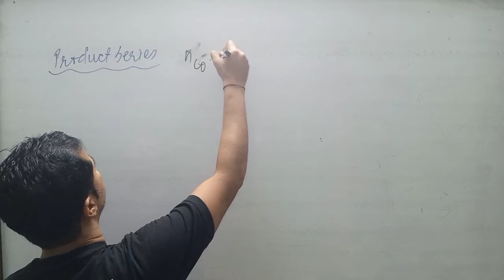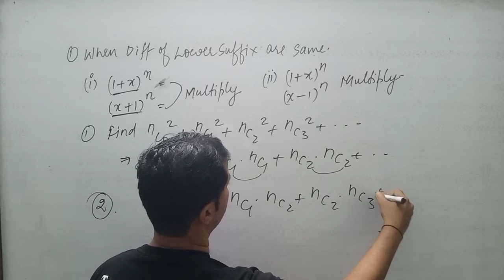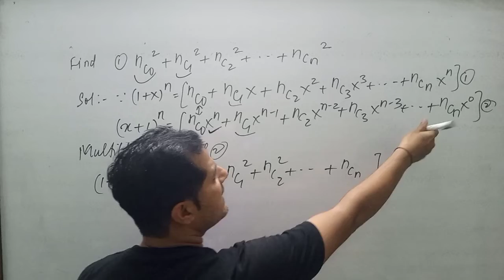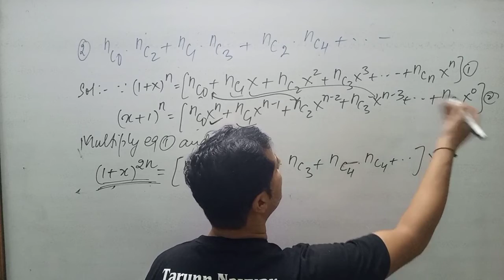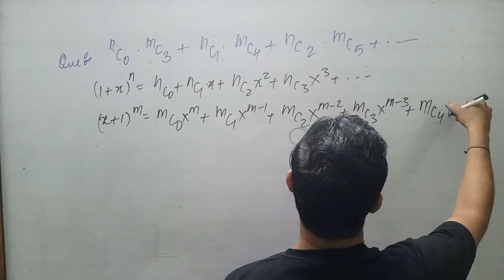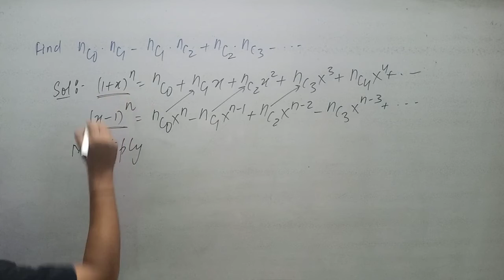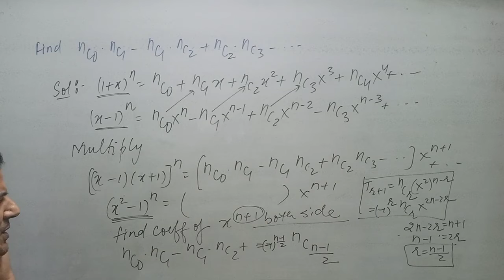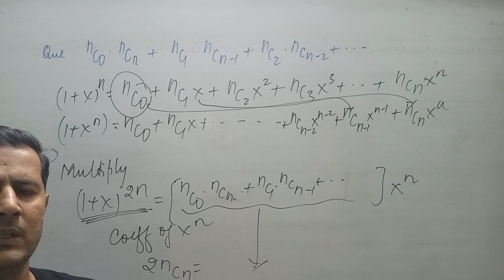properties of binomial Coefficient lecture 5